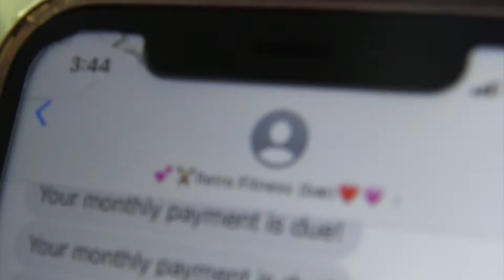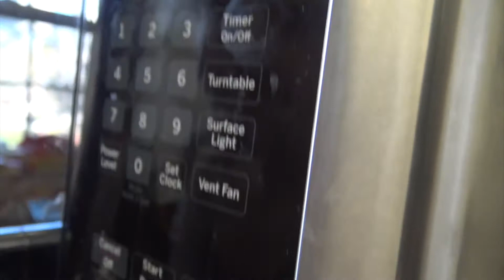Quaran-Bro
Gainz anyone? Episode one of QuaranBro.
Meet Jebb- THAT Dude...